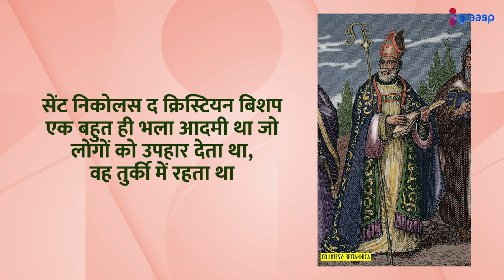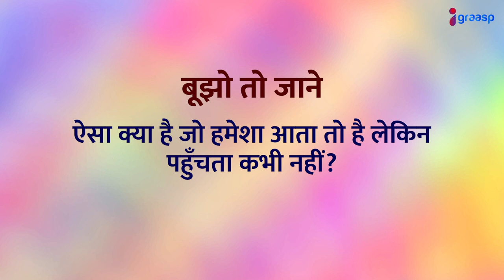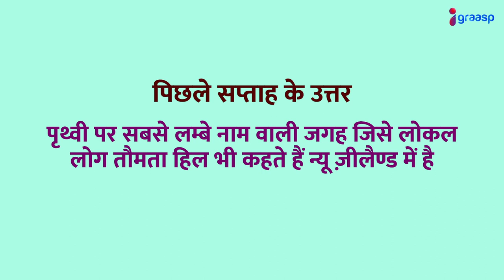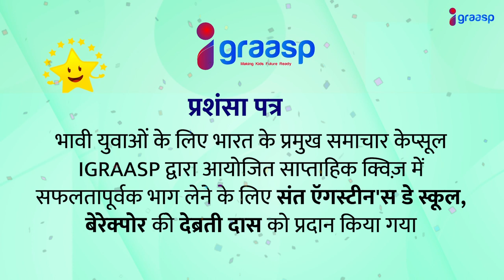ISRO ने सफलतापूर्वक लॉन्च की 42वीं कम्युनिकेशन सैटेलाइट CMS-01